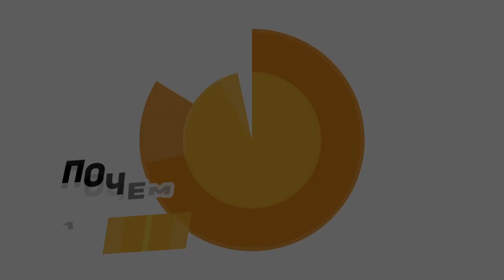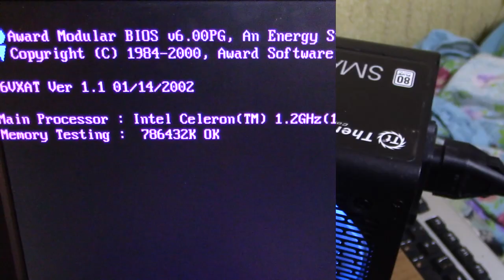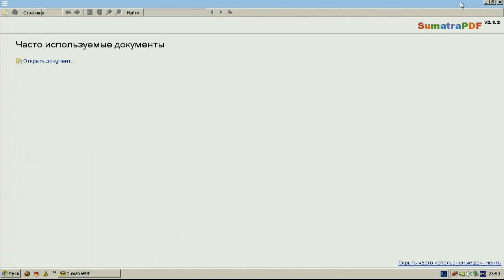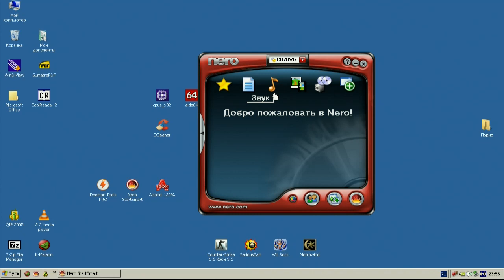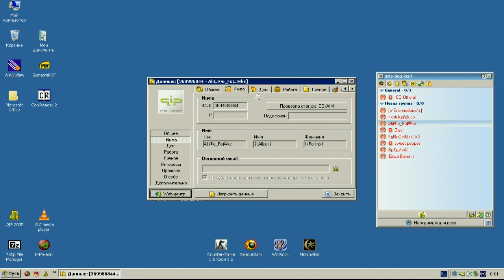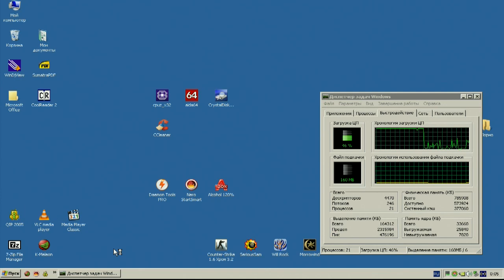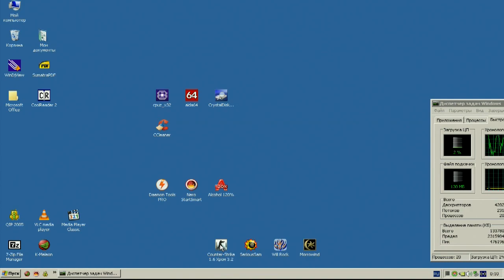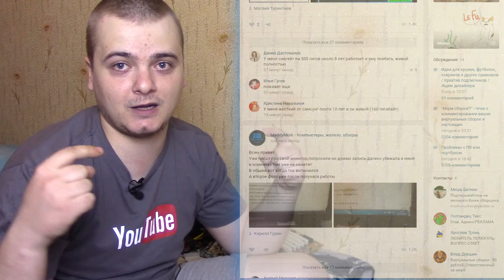Выживание на PGA370 в 2018 / Пробуем Celeron Tualatin / ПК из 2002 года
! ! ! Софт который использовался в выпуске ! ! !
Всем привет! Вот и настало время второй части "выживания" на старом и уже неактуальном компьютерном железе. В сегодняшнем выпуске вы увидите сборку на socket PGA 370 в паре с процессором Intel Celeron 1200 MHz (Tualatin), видео картой Nvidia FX5200 и 768 мб озу SD RAM.
Можно ли выжить и хотя бы как то использовать подобную конфигурацию в современном мире? - Это вы сегодня и узнаете.